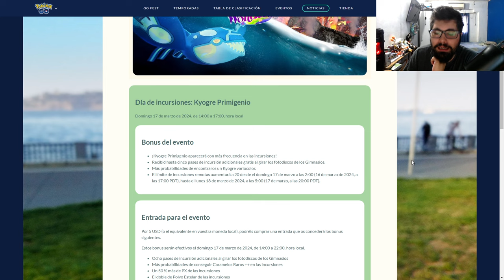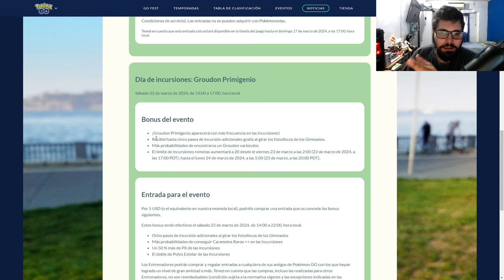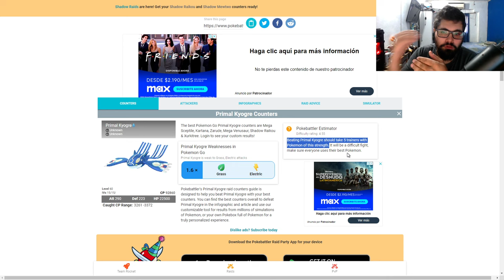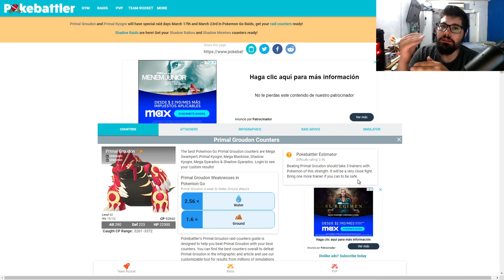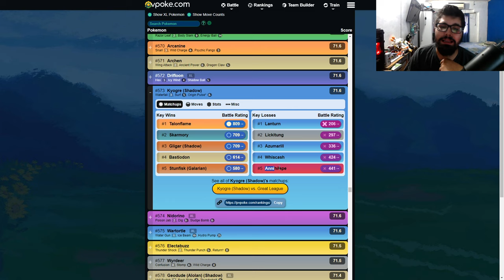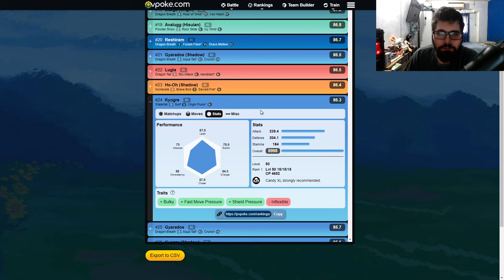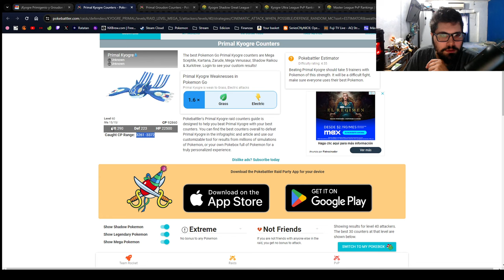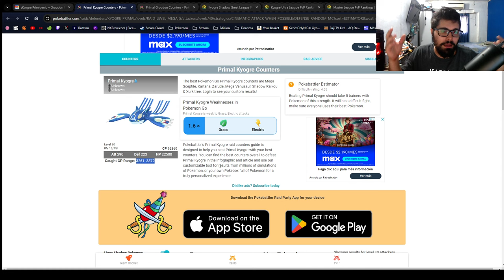¡MIRA ESTE VIDEO ANTES DE HACER EL RAID DAY¡ l Pokémon GO Argentina l El Buen Eji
En este video analizaremos si realmente vale la pena o no groundon y kyogre primigenio

- 50 Polvos estelares
- Aparece un Pokémon
- Incienso x1
- Caramelos raros x5
- 50 Mega Energía de Charizard

Código: VQQTVQFKQ